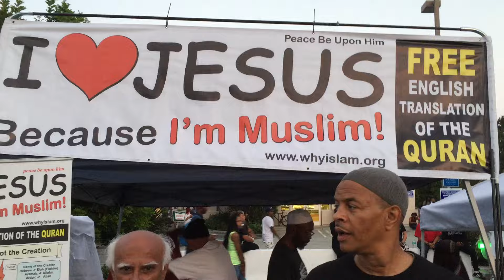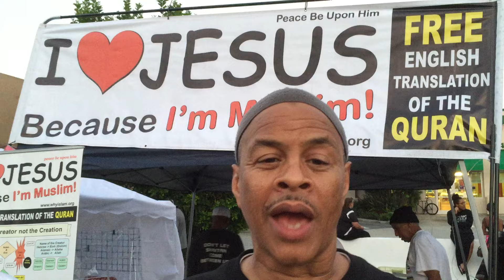Taste of Soul by WhyIslam ICNA Greater Los Angeles